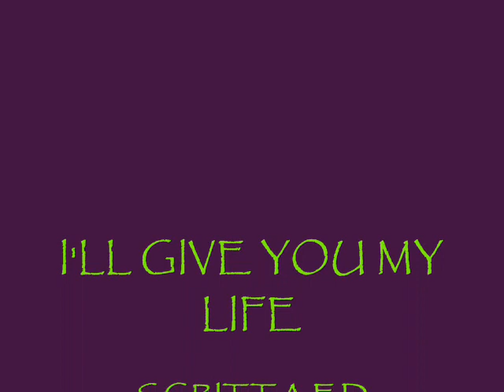I'LL GIVE YOU MY LIFE 2011